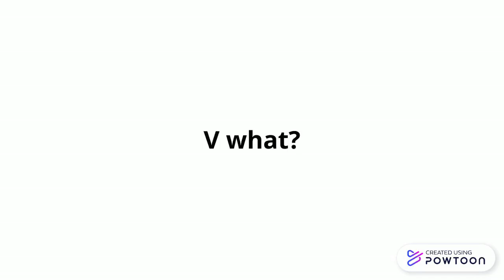Viacom knows a V